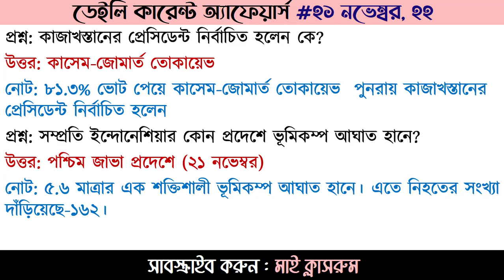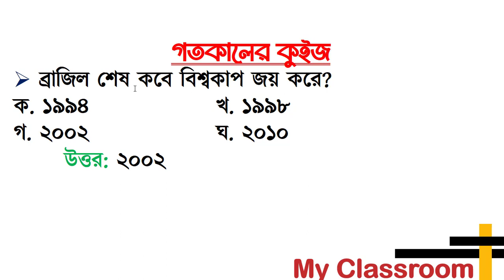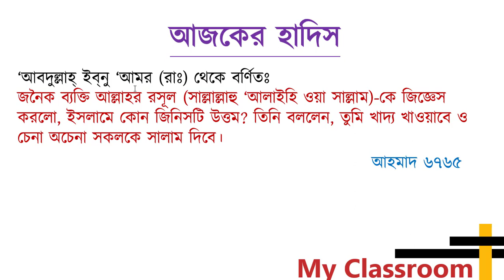Daily Current Affairs My Classroom 21 November Job Preparation Ntrca Bepza BCS Bank Update Gk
Welcome to Today's Daily Current Affairs My Classroom 21 November Job Preparation Ntrca Bepza BCS Bank Update Gk Daily Current Affairs helps you prepare for the job test  CGA job preparation, CGA Job Update, CGA Exam Update, Controller general accounts preparation, University Admission, Dhaka university Admission preparation, Dhaka university admission 2023, Rajshahi university Admission, khulna university Admission, buet Admission test 2023, du admission test 2023, 17th NTRCA Preparation, DSS Somaj Kormi Exam Preparation, Union somaj kormi preparation, somaj kormi preparation 2022, railway pointsman job preparation, Daily Current Affairs is being prepared from the pages of daily newspapers. Today's Daily Current Affairs has been given for today 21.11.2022 Take note of the Daily Current Affairs for each day. Daily Current Affairs so don't just read, write it down. Daily Current Affairs is important for everyone. Must see Daily Current Affairs. Daily Current Affairs will keep you updated.Every day tutorials on today's current affairs of Bangladesh, Daily Current affairs, Current affairs Bangladesh, Current affairs bd, Update current affairs are made from My Classroom. Not only that, like every day, every month there are current affairs in my classroom. It's Need for  baf exam preparation, Bangladesh Bar Council enrollment exam, Nbc (national book centre) exam preparation, desco exam preparation, bkkb exam preparation, LTU exam preparation, Bangladesh Air Force (BAF) exam preparation, rpcl exam date and preparation, BARC Exam Date and Admit Download and exam preparation, CGA Office Sohayok Exam Date and Admit Download 2022, cga exam preparation, DSS Somaj Kormi (Union) Exam Date 2022, Dss somaj kormi union exam preparation, Junior Audit Officere, If you want, you will find January Current Affairs, Current Affairs February, Current Affairs March, Current Affairs April, Current Affairs May, Current Affairs June, Current Affairs August, Current Affairs September, Current Affairs October, Current Affairs.Today's Current affairs only for Bangladesh. Job candidates need Today's Current affairs. That is why I have repeatedly said that you must read Current Affairs. You can't do well without reading Current Affairs. Current Affairs will have 5-6 questions. So it will not do any good without current affairs. How does this arrangement of my classroom with current affairs feel? Current Affairs October 2022নভেম্বর, samprotik gk, job gk 2022, du gk, bcs gk 2022, admission test gk If you like it, you will see the daily current affairs of my classroom every day. Reliable Address My Classroom for Preparation of Job Recruitment Exam.আপনাকে স্বাগতম। আজ 21 নভেম্বর, ২০২২  এর ডেইলি কারেন্ট অ্যাফেয়ার্স দেখার জন্য। আজকের পত্রিকা থেকে গুরুত্বপূর্ন সাধারণ জ্ঞান দিয়ে তৈরী  হয়েছে আজ ডেইলি কারেন্ট অ্যাফেয়ার্স 21 নভেম্বর, ২০২২। Current Affairs September 2022 My Classroom পত্রিকার পাতা থেকে গুরুত্বপূর্ন সাম্প্রতিক প্রশ্নোত্তর দিয়ে আজকের কারেন্ট অ্যাফেয়ার্স প্রস্তুত করা হয়েছে। চাকরি পরীক্ষা প্রস্তুতির জন্য কারেন্ট অ্যাফেয়ার্স অত্যান্ত গুরুত্বপূর্ন। তাই প্রতিদিন পত্রিকার পড়বেন এবং কারেন্ট অ্যাফেয়ার্স দেখবেন। কারেন্ট অ্যাফেয়ার্স না পড়ে নিজেকে আপডেট রাখা যাবেনা। কারেন্ট অ্যাফেয়ার্স নিয়ে প্রতিদিনের এই আয়োজন ছাড়াও আমরা প্রতিমাসে প্রফেসর কারেন্ট অ্যাফেয়ার্স থেকে সাম্প্রতিক এমসিকিউ এবং সাম্প্রতিক গুরুত্বপূর্ন প্রশ্নোত্তর দিয়ে টিউটোরিয়াল তৈরী করি। শধু তাই নয় প্রতিমাসের কারেন্ট অ্যাফেয়ার্স যেমন জানুয়ারী কারেন্ট অ্যাফেয়ার্স, ফেব্রুয়ারী কারেন্ট অ্যাফেয়ার্স, মার্চ কারেন্ট অ্যাফেয়ার্স, এপ্রিল কারেন্ট অ্যাফেয়ার্স, মে কারেন্ট অ্যাফেয়ার্স, জুন কারেন্ট অ্যাফেয়ার্স, জুলাই কারেন্ট অ্যাফেয়ার্স, আগষ্ট কারেন্ট অ্যাফেয়ার্স, সেপ্টেম্বর কারেন্ট অ্যাফেয়ার্স, অক্টোবর কারেন্ট অ্যাফেয়ার্স, নভেম্বর কারেন্ট অ্যাফেয়ার্স এবং ডিসেম্বর কারেন্ট অ্যাফেয়ার্স প্রকাশ করে থাকি। ইতিমধ্যে আমরা ডেইলি কারেন্ট অ্যাফেয়ার্স প্রকাশ করছি। তাছাড়া মাই ক্লাসরুমে আরও দেখবেন সাম্প্রতিক সাধারণ জ্ঞান, কারেন্ট ওয়ার্ল্ড, কারেন্ট বিশ্ব, কারেন্ট খবর, কারেন্ট নিউজ, বিগত সালের প্রশ্ন, বিগত সালের প্রশ্ন সমাধান, বিসিএস সাধারণ জ্ঞান, জাতিয় শিক্ষক নিবন্ধন প্রশ্ন, সরকারি চাকরি প্রার্থীদের জন্য গুরুত্বপূর্ণ সাধারণ জ্ঞান, বিসিএস, ডিপিই, নিবন্ধন, জানুয়ারি থেকে আগস্ট পর্যন্ত সাধারণ জ্ঞান, জুন মাসের কারেন্ট অ্যাফেয়ার্স, কারেন্ট বিশ্ব, ভাইরাল বিশ্ব, নিউজ, খবর, বিশ্বেকোষ, সাধারণ জ্ঞান প্রতিযোগীত, জ্ঞানকোষ, এমপিথ্রি, বিসিএস, আপডেট নিউজ, জাতীয় শিক্ষক নিবন্ধন, জুলাই মাসের কারেন্ট অ্যাফেয়ার্স, আগস্ট মাসের কারেন্ট অ্যাফেয়ার্স, সেপ্টেম্বর মাসের কারেন্ট অ্যাফেয়ার্স, অক্টোবর মাসের কারেন্ট অ্যাফেয়ার্স, নভেম্বর মাসের কারেন্ট অ্যাফেয়ার্স, চলমান বিশ্ব, বিশ্বের তাজা খবর, আপডেট খবর, আপডেট সাধারণ জ্ঞান, চলতি বিশ্ব, চলমান ঘটনা, আসার মত সাধারণ জ্ঞান, কমন পড়ার মত সাধারণ জ্ঞান, গুরুত্বপূর্ণ সাধারণ জ্ঞান মাই ক্লাসরুমের এই আয়োজন ভালো লাগলে মাই ক্লাসরুম চ্যানেলটি সাবস্ক্রাই করে আমাদের পাশে থাকবেন। ধন্যবাদ।